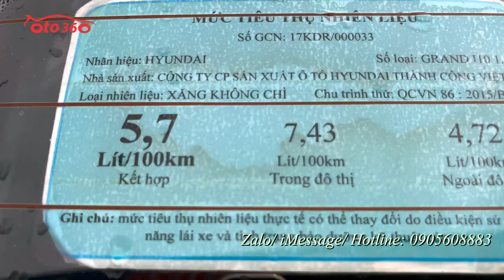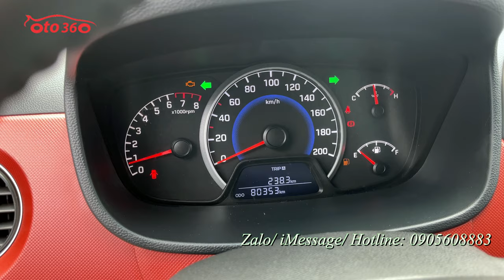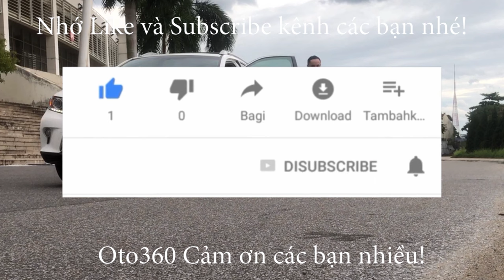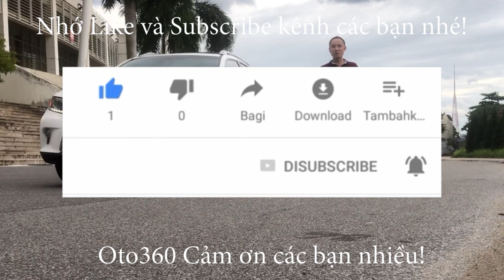Bán xe Huyndai Grand i10 2019 Hatchback 1.2 MT bản đủ, màu vàng cát, chạy hơn 8 vạn km, giá chỉ 2xx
Bán xe Huyndai Grand i10 1.2 bản Hatchback số sàn sản xuất năm 2019, đăng ký tên tư nhân, chạy rất ít, mới lăn bánh hơn 8 vạn km.
Xe được trang bị động cơ xăng 1.2 L hộp số sàn 5 cấp, xe còn rất mới và là bản đủ nên xe đã có khóa thông minh, khởi động bằng nút Stas/stop, vô lăng bọc da tích hợp các phím điều khiển, lazang đúc, màn hình thông minh. tích hợp camera lùi, cảm biến lùi, gương chiếu hậu gập điện tích hợp xi nhan trên gương, và rất nhiều chức năng khác.